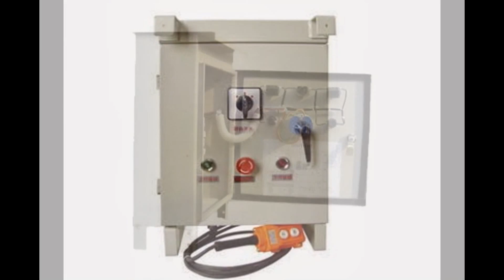Suspended platform Parts,Rope suspended platform,electrical scaffolding,window cleaning gondola,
Advantage of our suspended platform:
1.13 years manufacture experience
2.High quality and excellent after-sales service
3.CE,ISO,GOST Approved
4.Has exported to 60 countries
5.Goverment use and widely used in Olympic games

The Suspended Platforms Jiuhong increase the competitiveness of the builder through the drastic reduction of the period of operation and increased productivity. It is used for construction, decoration, cleaning and maintenance of the exterior of tall buildings, replacing the traditional scaffold.Aluminium suspended platform is more lighter than the steel suspended platform.

All suspended platform  components parts was all made by ourselves,Such as LTD hoist,Safety Lock,Cabinet and Counterweight and so on.Gearbox

Any inquiry from you will be high appreciated.